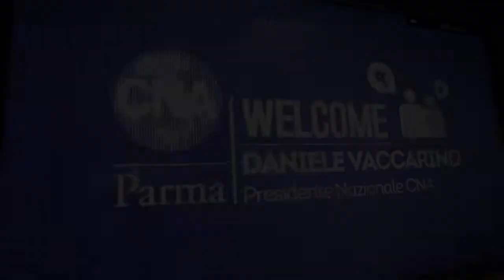Il Presidente Daniele Vaccarino in visita a CNA Parma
CNA Parma ha ospitato il Presidente Nazionale di CNA Daniele Vaccarino!